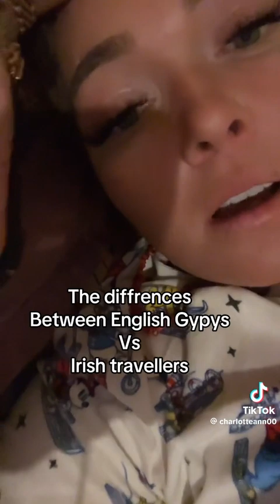traveller women telling different between english gypsys and travellers